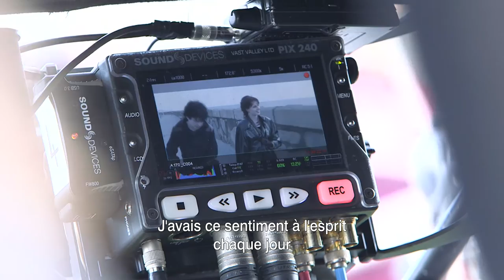Sing Street - Featurette : La genèse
Featurette de Sing Street de John Carney avec Ferdia Walsh-Peelo, Lucy Boynton. Le 26 octobre au cinéma.

Synopsis : Dublin, années 80. La pop, le rock, le métal, la new wave passent en boucle sur les lecteurs K7, vibrent dans les écouteurs des walkmans et le rendez-vous hebdomadaire devant « Top of the Pops » est incontournable. Conor, un lycéen dont les parents sont au bord du divorce, est obligé à contrecoeur de rejoindre les bancs de l’école publique dont les règles d’éducation diffèrent de celles de l’école privée qu’il avait l’habitude de fréquenter. Il se retrouve au milieu d’élèves turbulents qui le malmènent et de professeurs exigeants qui lui font rapidement comprendre qu’en tant que petit nouveau, il va devoir filer doux. Pour s’échapper de cet univers violent, il n’a qu’un objectif : impressionner la plus jolie fille du quartier, la mystérieuse Raphina. Il décide alors de monter un groupe et de se lancer dans la musique, univers dans lequel il ne connait rien ni personne, à part les vinyles de sa chambre d’adolescent. Afin de la conquérir, il lui propose de jouer dans son futur clip.